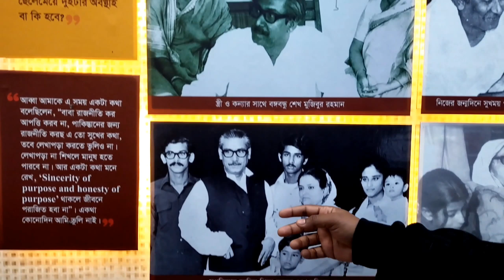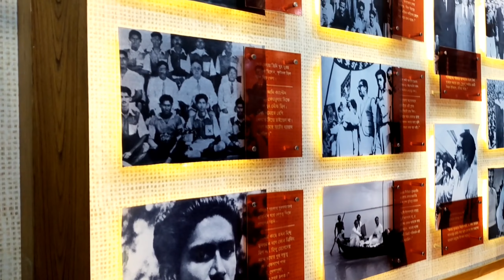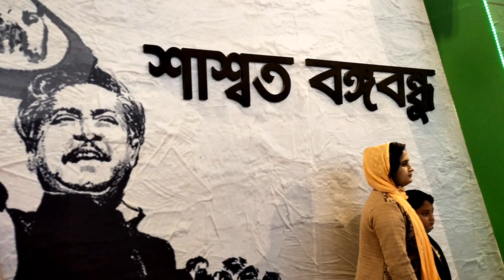পূর্বাঞ্চল বাণিজ্য মেলায় গিয়ে ফকির হয়ে আসলাম।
পূর্বাঞ্চল বাণিজ্য মেলায় গিয়ে ফকির হয়ে আসলাম। পূর্বাঞ্চল বাণিজ্য মেলা।

Welcome to PSV Sabbir's Vlog.

I went to the  Trade Fair and became a fakir.  Trade Fair.

Assalamu Alaikum, welcome to all of you. Stay with us in our Sabbir block. You will support us. I hope .

SHOUROV HOSSAIN AND SABBIR HOSSAIN Vlog video.